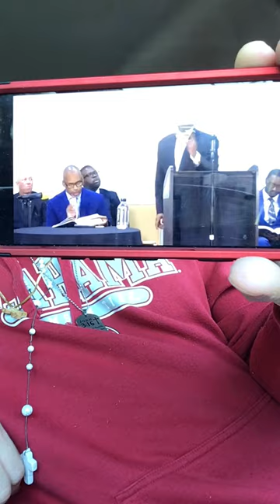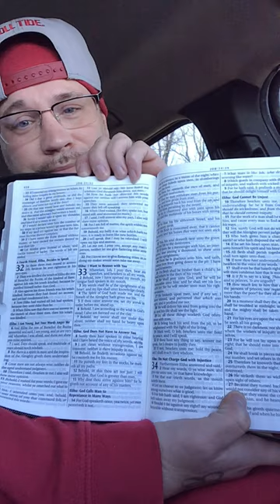GINO JENNINGS AND A PROPHETIC DREAM ABOUT JOSEPH’S KITCHEN AND BOOK OF JOB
SEEK JESUS REPENT RESIST SIN SEEK SALVATION TIME IS RUNNING OUT